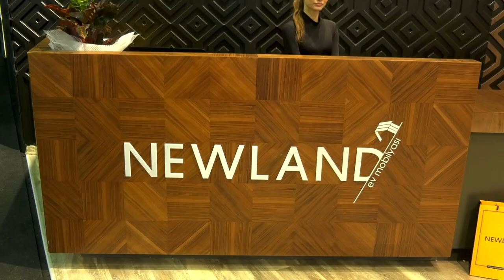Newland - İmob 2019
Newland için CNR İmob fuarında hazırlamış olduğumuz fuar tanıtım filmi.